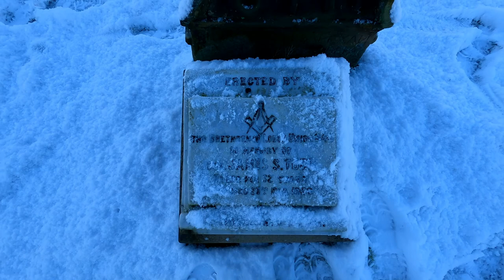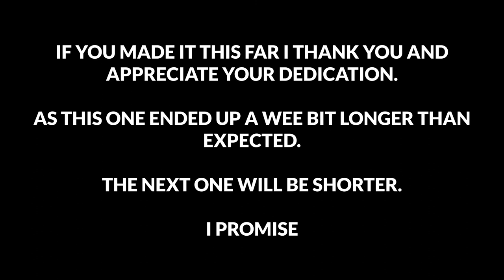THE AULD ST NINIAN'S KIRKYARK AT STONEHOUSE - IT'S HISTORY FROM PAGAN TIMES TO CHRISTIANITY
A walk through the Auld St Ninian's Kirkyard at Stonehouse in Lanarkshire in the snow. Also a look at the long history of the site, from Pagan times right through to christian times and some of the stunning snow covered grave stones.